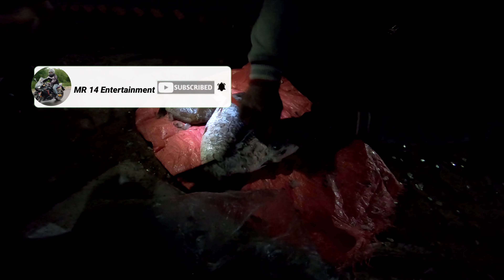4th WINTER RIDE || TEASER || KEONJHAR SANAGHAGARA TRIP || REPUBLIC OF BIKER'S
SANGHAGRA NATURE CAMP is a beautiful place to visit,the service and food was awesome.